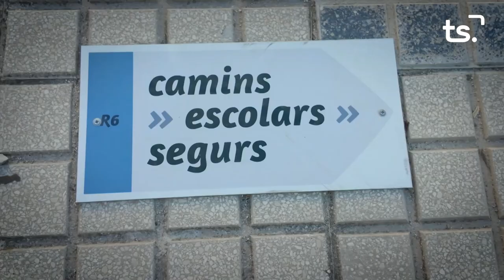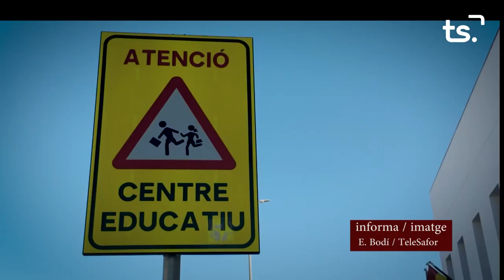INFORMATIU 2024 10 02